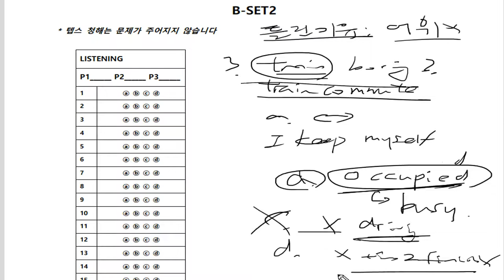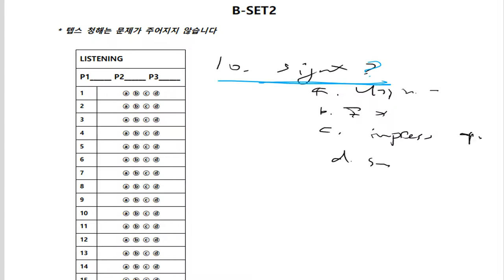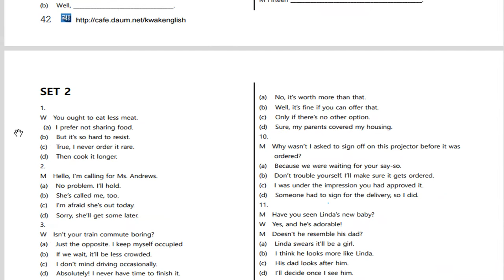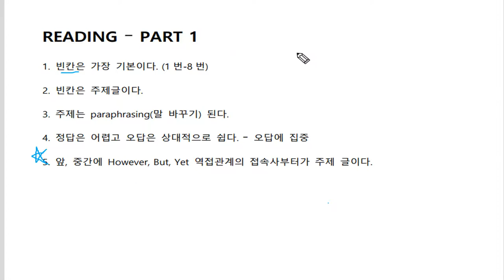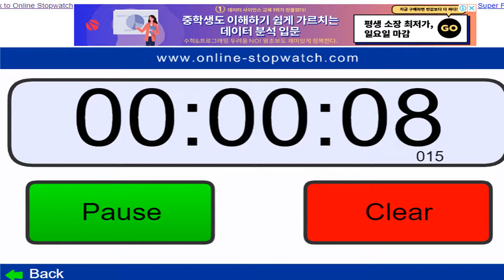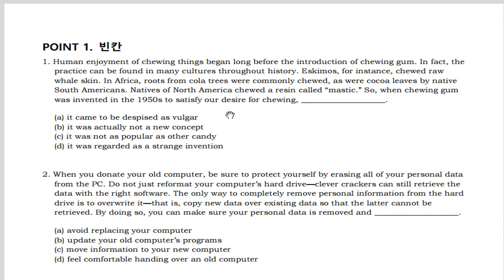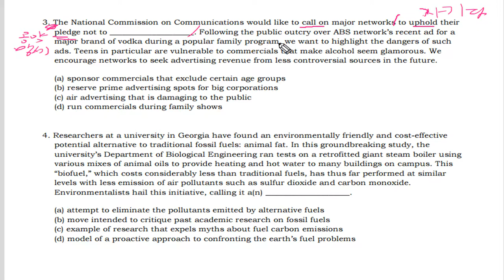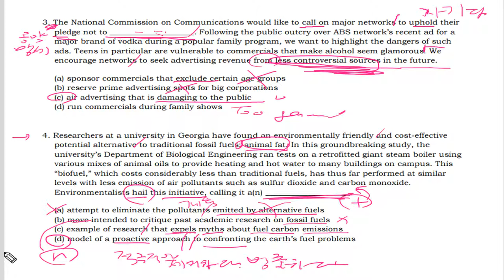텝스 청해 파트 1 Q 3,6 독해 파트 1 Q 1-4 320B Day 01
다니엘샘의 뉴텝스 320B Day 01 해설강의입니다.